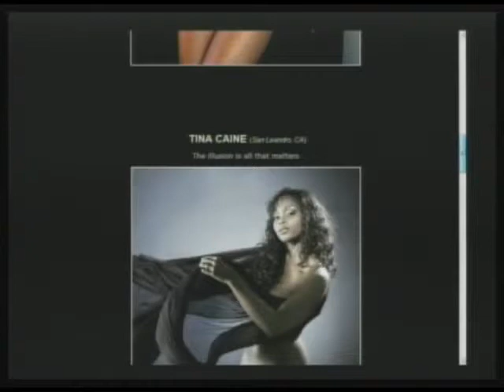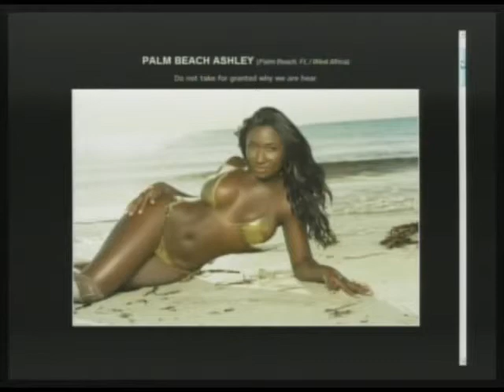HOtt PiXX Fashion-Model Ratings: Palm Beach Ashley, Juliet Cabrera, Tina Caine (Pt 2/2)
HOtt PiXX Fashion-Model ratings present individuals various photos and pictures from social networking profiles judged by the Morning Coffee Crew & guest. Featured male models and photography; Palm Beach Ashley, Juliet Cabrera and Tina Caine. Featured male models are Emerson WT, Gautier and Justin Harris. We rate from 1-10 the best commercial photo from the male and female group. Come on down! (06-20-11) PART 2 of 2 -- THIS IS A PARTIAL EPISODE